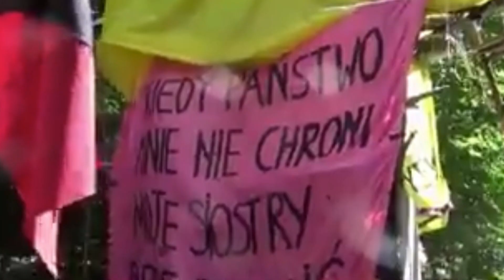Słyszymy Was [audiodeskrypcja]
Fundusz Feministyczny wypełnia ważną lukę! Nieprzerwanie od 2018 roku zbieramy pieniądze, by wspierać lokalne i oddolne inicjatywy, które są motorem społecznych zmian. Z dumą i radością dokładamy się do działań nastolatek, kobiet 60+, mam, kobiet mieszkających na wsi, kobiet doświadczających przemocy, kobiet z niepełnosprawnościami, uchodźczyń i osób queerowych. Usłysz nas!

Wejdź na: FEMFUND.PL
i wesprzyj nas dowolną kwotą!
Działamy dzięki stałym wpłatom osób takich jak Ty.

Film, który jest osią naszej kampanii, stworzyły/li:
Agencja: Kierunek Kreatywny / Albert Stęclik, Magdalena Chmiel
Nadzór artystyczny: Kaja Dobrzańska, Adriana Hochmańska
Dom produkcyjny: Papaya Films
Reżyserka: Kasia Bielska
Zdjęcia: Marianna Klein
Fotografka: Ola Walków
Koordynacja i nadzór merytoryczny: Anna Deryło, Justyna Frydrych, Monika Młynarczyk
Wsparcie merytoryczne: Magda Pocheć, Małgorzata Leszko, Małgorzata Dymowska, Mona Szychowiak
I Asystent reżyserki: Michał Mańka
Producenci wykonawczy: Sebastian Jurczek, Tomasz Skrodzki
Producentka: Ola Pudło
Kierownik produkcji: Adam Habielski
Koordynatorki produkcji: Julia Niezgoda, Ola Kolanowska
Casting: Sylwia BłaszczykScenografka: Agata Witczak
Charakteryzatorka: Marcela Stańczyk
Asystentki charakteryzatorki: Jagna Rudzka, Alicja DanowskaMakijażystka: Kasia Biały
Manicure: Kasia Żak
Edytor: Mariusz Gos
Postprodukcja: Vein Postproduction
Post producentki: Marta Kocher, Zuzanna Wagner
Kolorysta: Szymon Kraszewski
Conforming: Marta Socha
Online: Maciek Niemirski, Tomek Michalczewski
Muzyka: Massive Music Warsaw / Chirstopher Sulenta, Mateusz Szmigiero, Aneta Kabsa
Producentka muzyczna: Agata Solecka-Zimmer
Narratorka: Ewa Prus
Chórki: Aneta Kabsa, Ewelina Wójcik, Marianna Kosch, Zofia Dutkowska, Agata Solecka-Zimmer, Anya Bondarenko
Postprodukcja dźwięku: Stereotyp Studio
Projektant dźwięku: Jacek Szczepanek
Mix: Kamil Sajewicz
Aktorki: Aleksandra Walków, Aleksandra Wierzbicka, Alicja Gabillaud, Alina Gumaluova, Arlo Wat, Aleksander, Anna, Bożena Szpakowicz, Buzia Gręda, Daria Stępień, Delfina Tlałka, Dominika Jendrysik, Elżbieta Orlikowska, Gabriela Radtke, Grażyna Krawczyk, Jolanta Gawęda, Julia Krasoń, Kaisu Almonkari, Kamila Albin, Magdalena, Martyna Sumisławska, Mateusz Gudelis, Melania Sroka, Michał Włodarczyk, Michelle He, Mieczysława Jasińska, Ola Bończewska, Ryszard, Sylwia Błaszczyk, Teresa Bogumił, Teresa Godlewska, Yana Shapika
Audiodeskrypcja i napisy rozszerzone: Katarzyna Bierzanowska
Tłumaczenie PJM: Renata Świderska-Noworyta